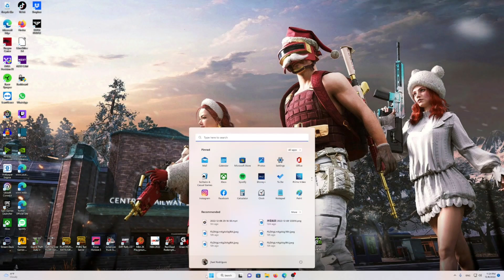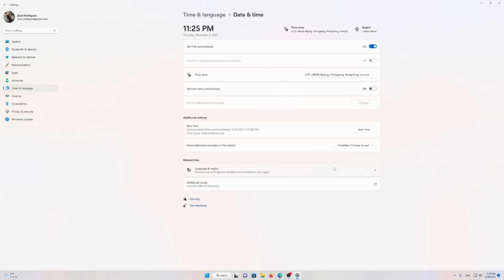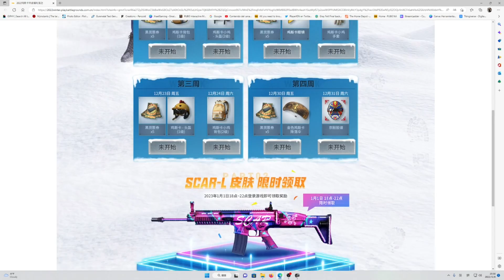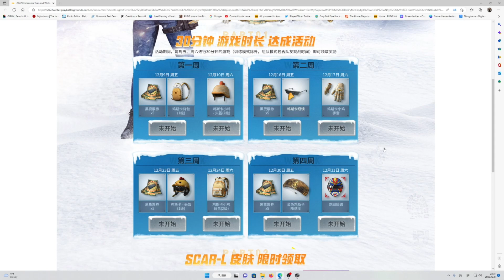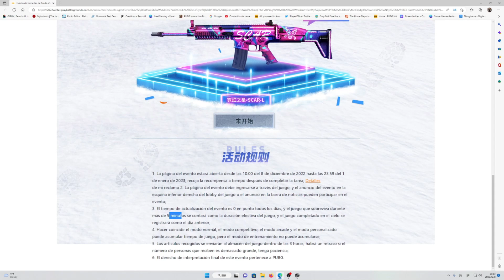✅️ Como cambiar Zona Horaria y Lenguaje para Obtener Skin GRATIS de Pubg Jiscar Event (evento chino)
En este video les muestro como cambio zona horaria y lenguaje para poder participar en evento CHINO y obtener skins GRATIS de Pubg.

Si quieres apoyar el canal para seguir mejorando el contenido aqui dejo mi wishlist

PUBG ACTUALIZACION 21.1
PUBG NIER SKINS
PUBG GROZA
PUBG HAVEN
PUBG OLD SANHOK
PUBG DESTON
PUBG NUEVAS SKINS
PUBG KIKI
PUBG FREE SKINS
PUBG CONTRABAND
PUBG FREE TO PLAY
PUBG CONSOLA
PUBG XBOX
PUBG PLAY
PUBG STEAM
PUBG G-COIN
PUBG SKINS
PUBG UPDATE
PUBG CONSOLA
PUBG XBOX
PUBG PLAY